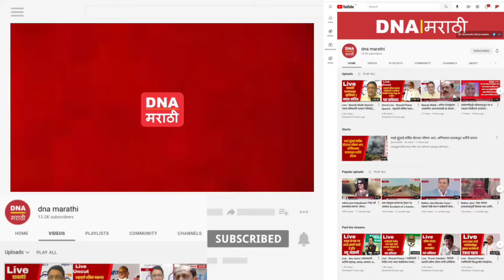राष्ट्रवादीकडून पुण्यात पडळकर यांच्या विरोधात तक्रार दाखल